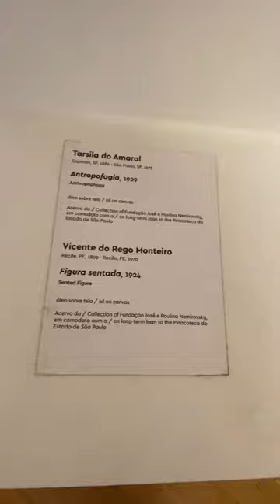Tarsila do Amaral na Pinacoteca de São Paulo